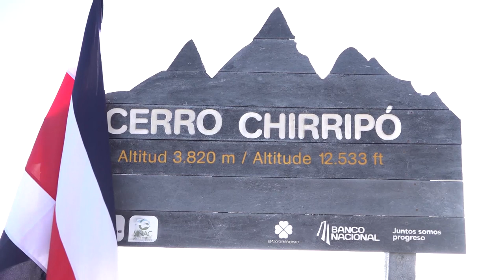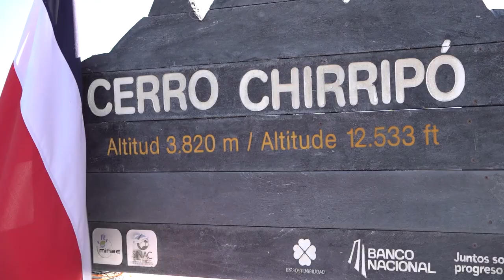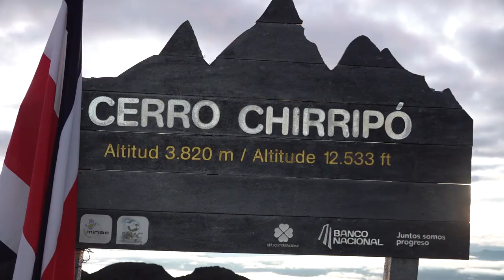Analizan brindar más servicios no esenciales al Chirripó, viajes en helicóptero podría ser uno